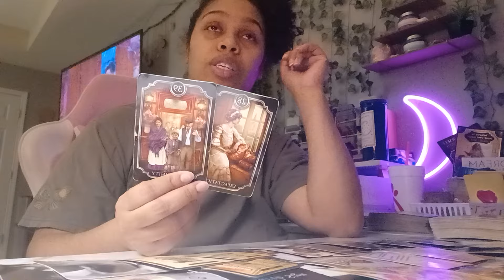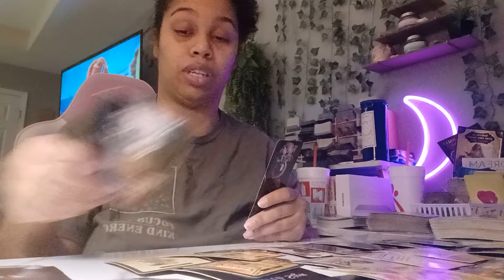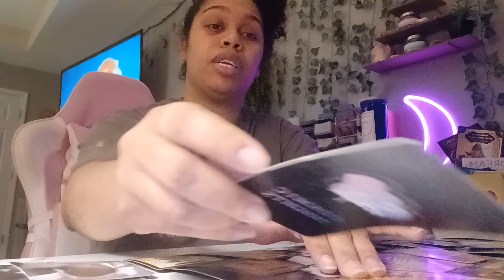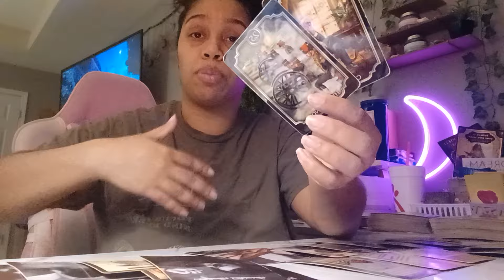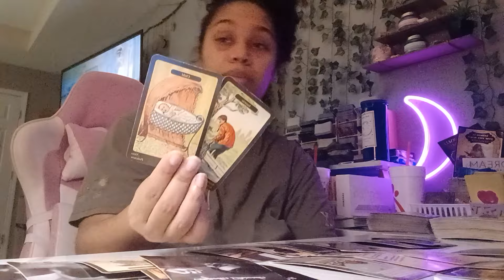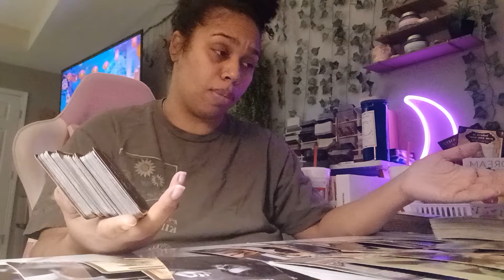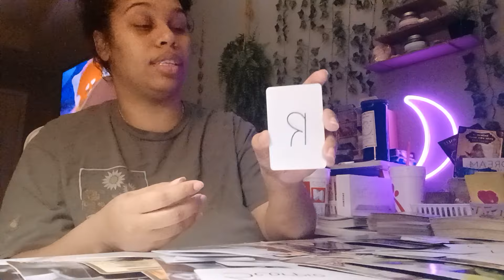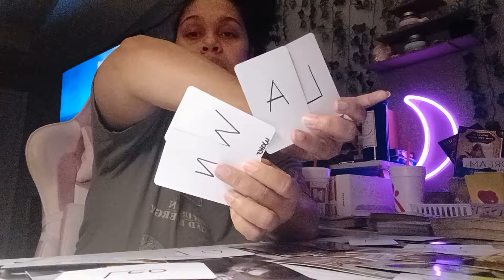Collective 2024 Tarot *Playing in low vibrational brought this misfortune!*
1 question = $11
2 questions =$22
3 questions =$33